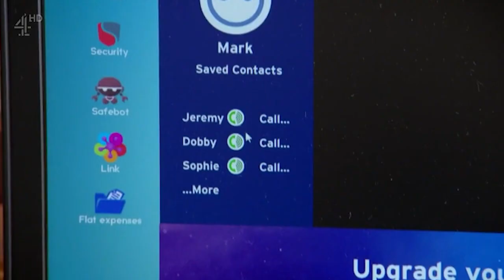2020 According to Peep Show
2020 According to Peep Show so far.
Watch as Mark and Jeremy navigate the wet markets, Coronavirus, working from home, Zoom calls, a toilet paper shortage, JK Rowling's transphobia, BLM and a heatwave